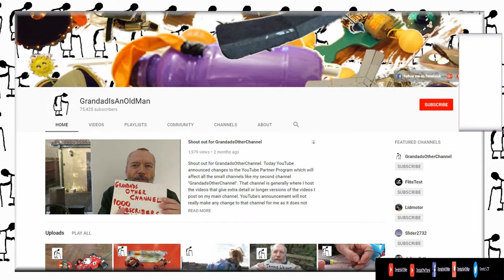ONBOARD the Fast Lane RC Buggy in the carpark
CSGOG Fast Lane RC Buggy. No date on this but it looks pretty old. It cost me £2 in a charity shop and it came with the matching transmitter. There is a missing small wing on the front left and it looks like something may be missing from the back as there are a couple of empty screw holes, other than that it looks fine.

The label on the bottom says
Module 664008
Item 664008
40MHz
Artin Europe
Mad in China